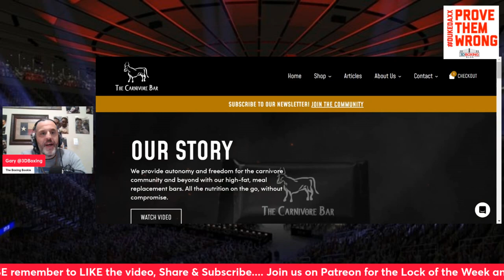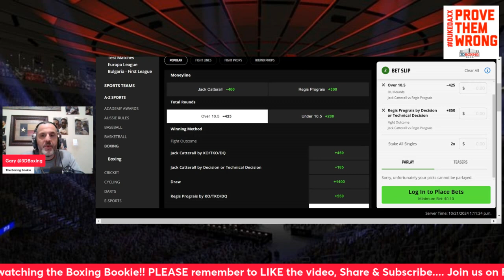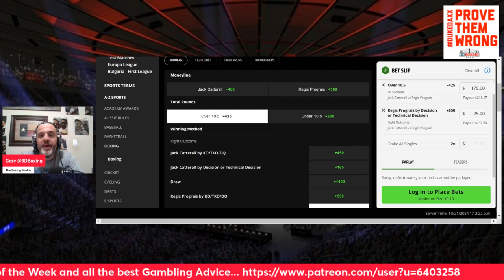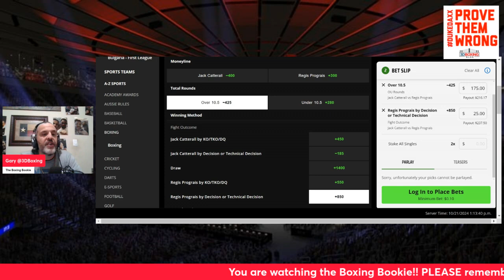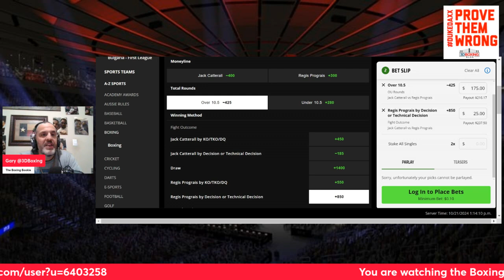MAKE MONEY W/ the Boxing Bookie on Jack Catterall vs Regis Prograis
BRING DOWN THE HOUSE!!! MAKE MONEY W/ the Boxing Bookie on Jack Catterall vs Regis Prograis